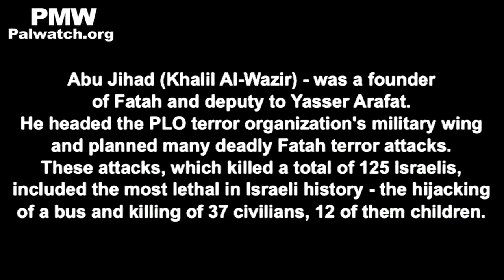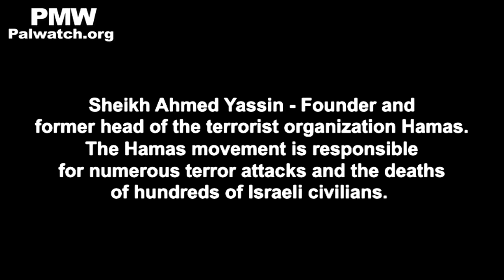Fatah official: Soak the land with blood to "liberate" Jerusalem (short)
Secretary-General of Palestinian Teachers’ Union in the Homeland and Diaspora Ahmad Sahwil: "Dear teachers and education community, you are the ones who gave and daily give the most exalted examples of sacrifice and bravery… How could it be otherwise? For you are the brothers of Salah Khalaf (planner of Munich Olympics massacre 1972), the Martyr teacher; brothers of Khalil Al-Wazir (Abu Jihad, responsible for killing 125), the Martyr teacher; and also brothers of Sheikh Ahmed Yassin (founder of Hamas terror org), the Martyr teacher. These great leaders – you are their brothers and you follow their path."
[Official PA TV Live, Dec. 19, 2013]

Abu Iyad (Salah Khalaf) - Founder of Fatah and head of the terrorist organization Black September. Attacks he planned included the murder of 11 Israeli athletes at the Munich Olympics (Sept. 5, 1972) and the murder of two American diplomats in Sudan (March 1, 1973).

Abu Jihad (Khalil Al-Wazir) - was a founder of Fatah and deputy to Yasser Arafat. He headed the PLO terror organization's military wing and planned many deadly Fatah terror attacks. These attacks, which killed a total of 125 Israelis, included the most lethal in Israeli history - the hijacking of a bus and killing of 37 civilians, 12 of them children.

Sheikh Ahmed Yassin - Founder and former head of the terrorist organization Hamas. The Hamas movement is responsible for numerous terror attacks and the deaths of hundreds of Israeli civilians.